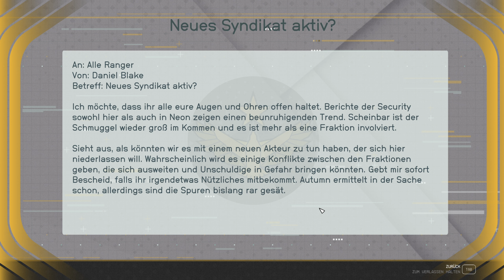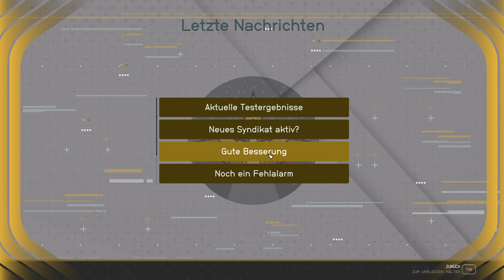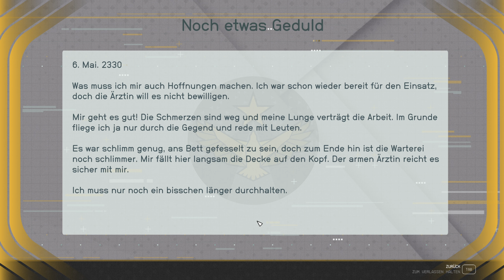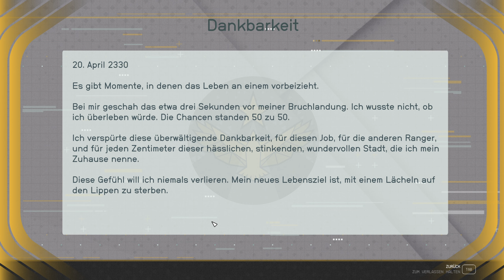Starfield: #0103 🧑‍🚀 Verlaufen? Ich? Niemals!!